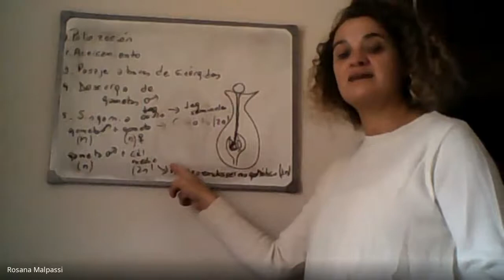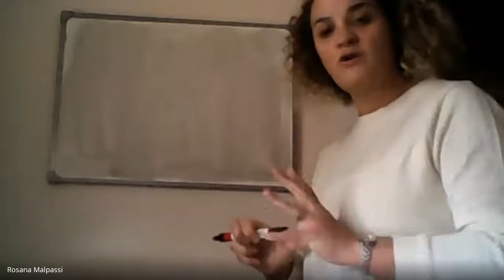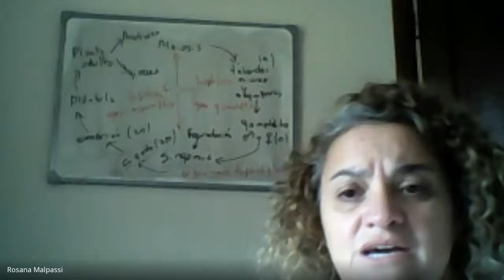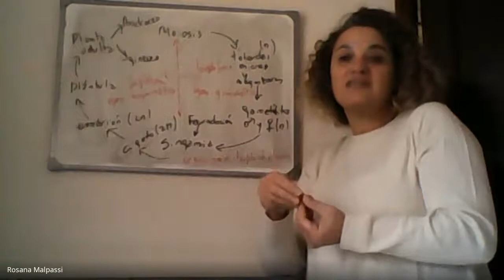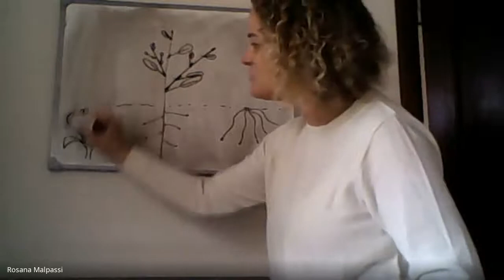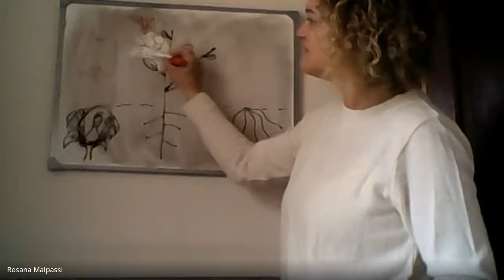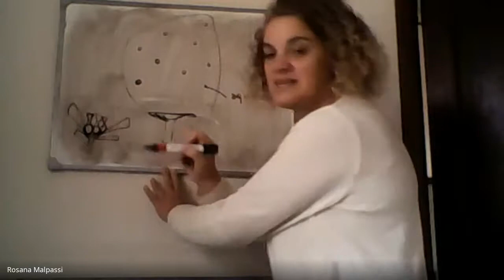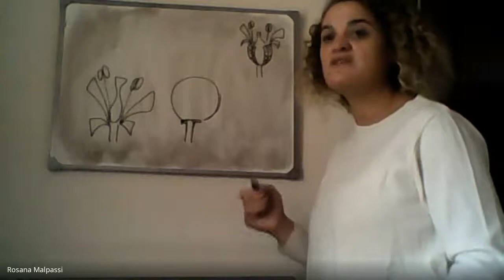Consulta 12 Mayo 2